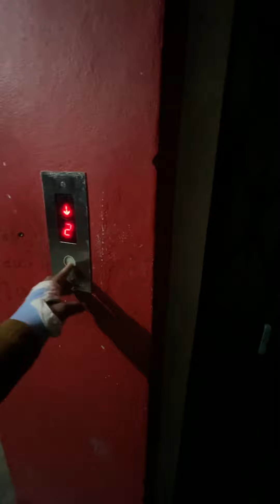Taking Uber ride from the Airport to my home.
Hello...
It is such a good experience to capture this video from the Airport all the way to my home, ...
Been waiting for this moment. It is almost half an hour ride. Also, it is dark because it was early morning.
Thanks.